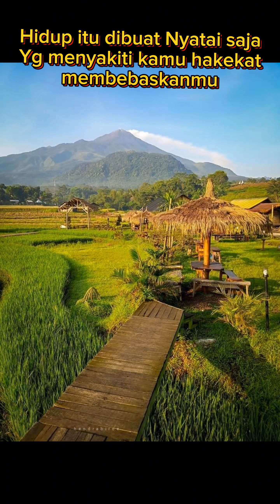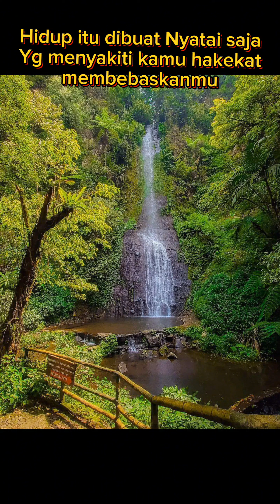INI CARA HIDUP BAHAGIA : GUS BAHA@karangan4131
Rahmatul Anwar Surabaya yg telah ber ijin Resmi pada Depag Prov Jatim no 190 tahun 2020.
Alamat LAZYRA Jalan Gunung sari 1 no 104 sby
Bergerak dibidang Pendidikan dan sosial
LAZYRA Menerima Donasi Zakat Infak dan Sedekah, salurankan dukungan Anda melalui
Rekening atas Nama Yayasan Rahmatul Anwar
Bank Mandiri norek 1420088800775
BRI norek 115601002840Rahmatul